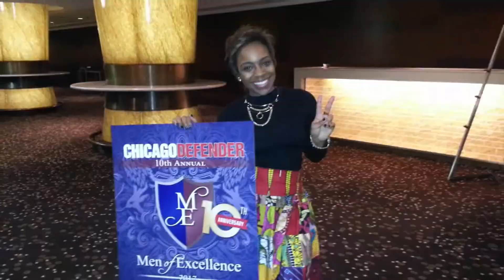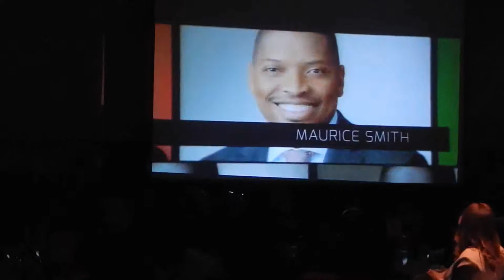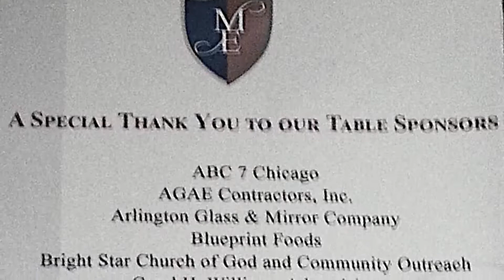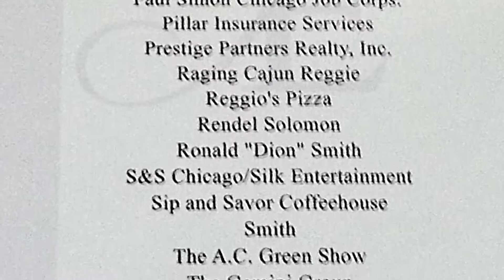10th Men of Excellence Chicago Awards Dinner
The Chicago Defender and Real Times Media presents the 10th Annual Men of Excellence Chicago Awards Dinner at the Hyatt Regency. Filmed and produced by Know1Radio.